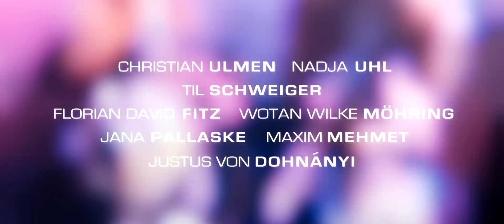MÄNNERHERZEN UND DIE GANZ, GANZ GROSSE LIEBE - offizieller Trailer #3 HD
Die Helden aus „Männerherzen" kehren zurück und suchen mehr denn je „die ganz, ganz große Liebe". So heißt auch der neue Song von Schlagerstar Bruce Berger (Justus von Dohnányi), der sich jetzt reif für ein eigenes Plattenlabel hält und dafür Hilfe von Günther (Christian Ulmen) und Niklas (Florian David Fitz) braucht. Während Bruce sich „leicht" überschätzt, nimmt Jerome (Til Schweiger) eine Auszeit bei seinen Eltern auf dem Land, Niklas stürzt sich ins Dating-Game, Philip wird Vater, und Günther hat sehr spezielle Beziehungsprobleme.

Regie: Simon Verhoeven

Darsteller: Til Schweiger, Christian Ulmen, Florian David Fitz, Nadja Uhl, Justus von Dohnányi, Jana Pallaske, Maxim Mehmet, Wotan Wilke Möhring, Michael Mendl, Mina Tander, Barbara Schöneberger.